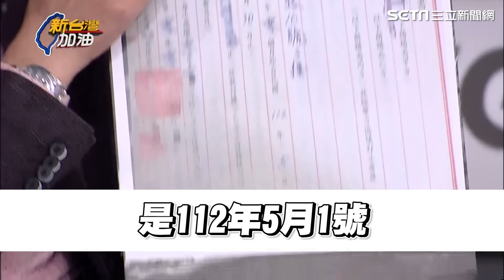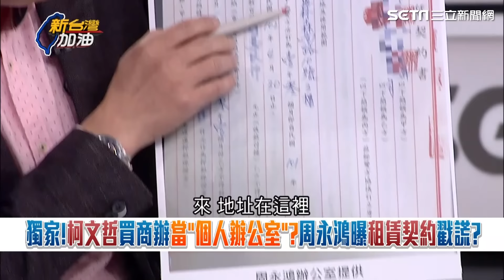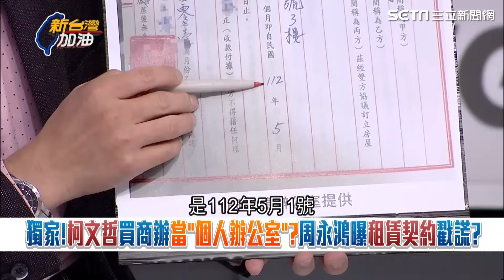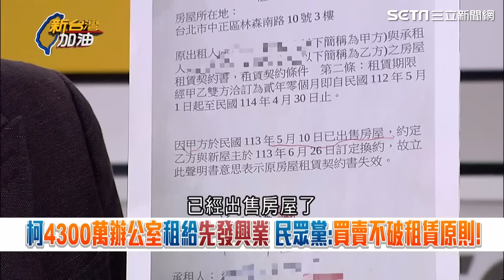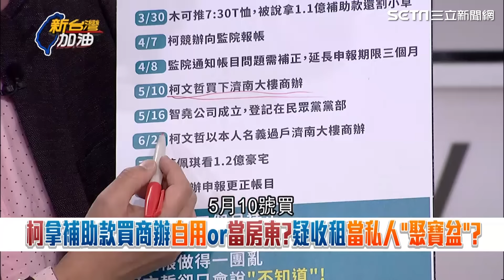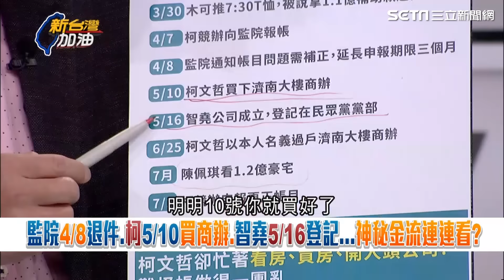柯文哲用補助款買「個人辦公室」？ 周永鴻獨家曝租賃契約戳謊仍在收租當私人聚寶盆！ 王定宇批：對不對得起小草｜94要賺錢